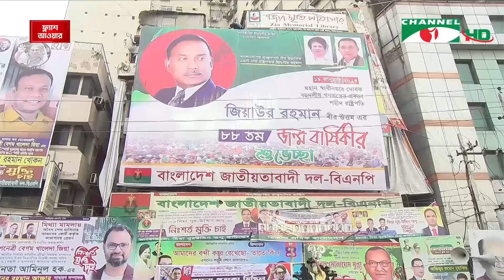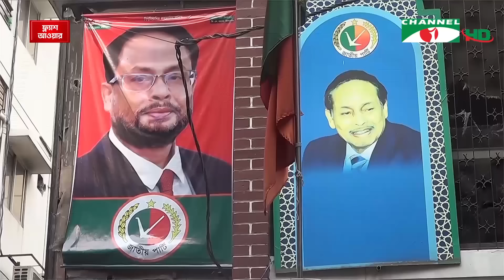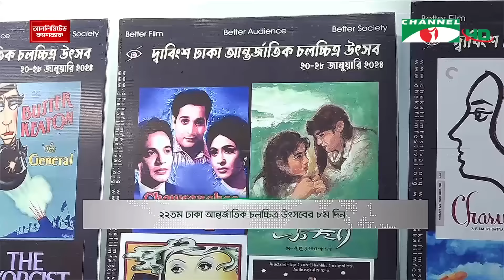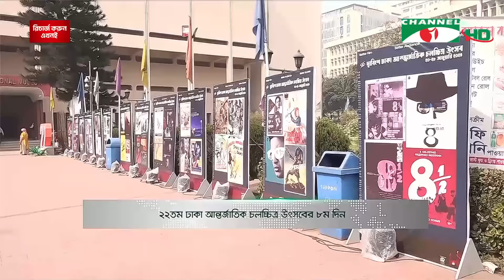চ্যানেল আই রাত ১১ টার সংবাদ | Channel i News 11 pm | 27 January, 2024